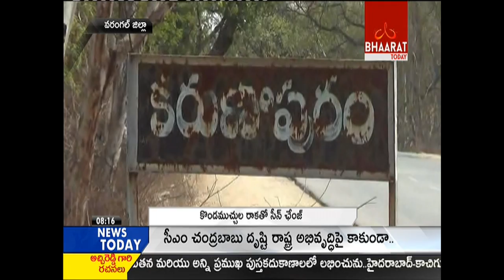Monkey's Village in Warangal I Karunapuram I Bhaarat Today